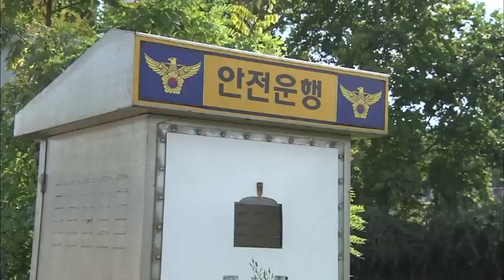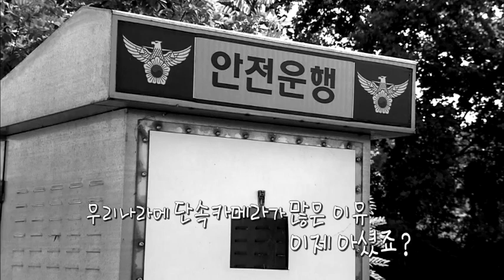세상에 존재하는 별의별 경찰차 총집합 / 차차오톡 #17